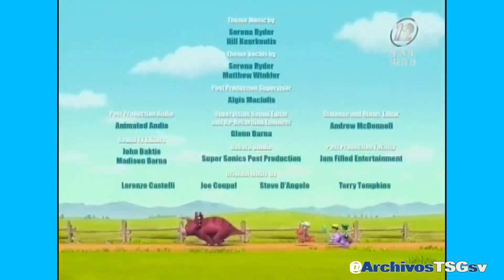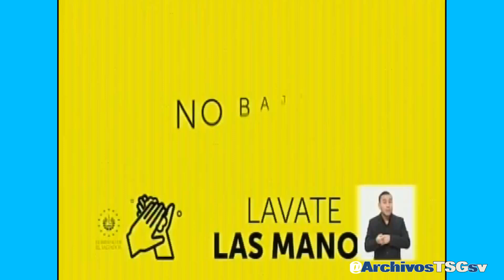Canal 12 RSM (SV): Pase de Dino Ranch Plaza Sesamo (29-06-2024)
Grabado desde:
Claro TV (Satelite)
Donaciones: (No obligatorio)
- Banco Agrícola